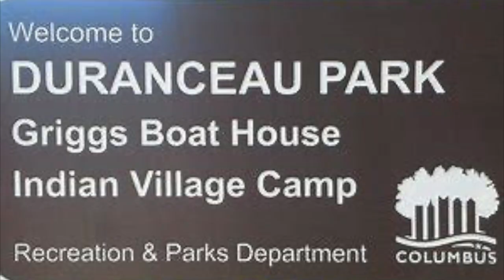COPA at Duranceau Park 2023